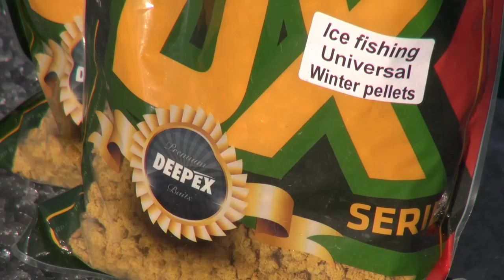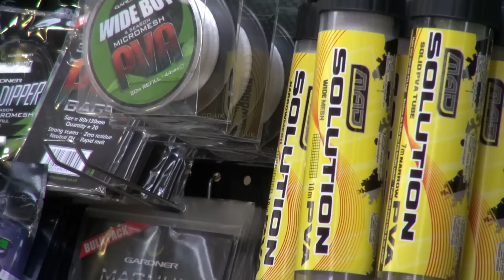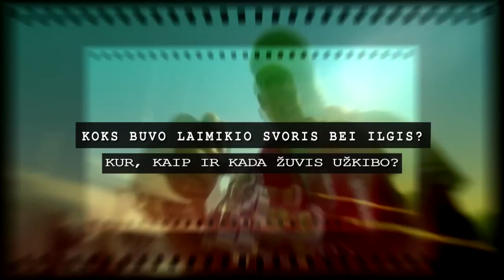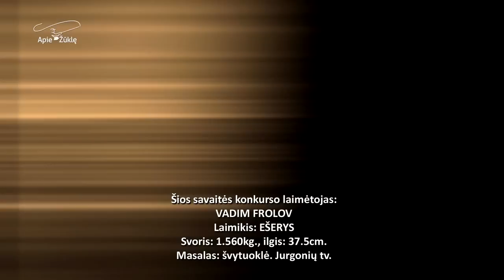Apie žūklę 2017 03 04. Poledinė karšių žūklė ir žiemos sezono palydos.